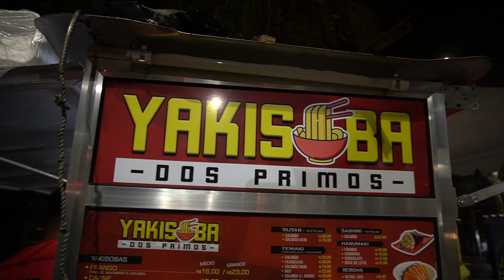YAKISOBA ESPECIAL - PAPO DE COMIDA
NESSE VIDEO. FOMOS NA ROCINHA É CONSIDERADA A MAIOR FAVELA DA AMÉRICA LATINA, DESBRABAMOS UM DELICIOSO YAKISOBA MIX, ESTAVA EXTREMAMENTE DELICIOSO.

Yakisoba mix: R$18.00

Rio de janeiro, Rocinha
enfrente a igreja universal e ao lado da estação do metro.

Vídeo mostrando o verdadeiro yakisoba

 DIFERENCIAL NA QUANTIDADE QUE É EXTREMAMENTE EXAGERADO.